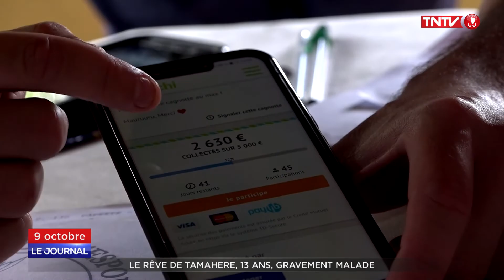Une chaîne de solidarité pour aider Tamahere à réaliser son rêve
Il est l’un des sourires des enfants handicapés de la Frat. Et il veut réaliser son rêve avant que la maladie ne l’en empêche. Tamahere 13 ans compte se rendre en Nouvelle-Zélande avec sa famille dans un mois, avec l’espoir de toucher la neige une fois dans sa vie. Une chaîne de solidarité s’est mise en place pour l’accompagner.